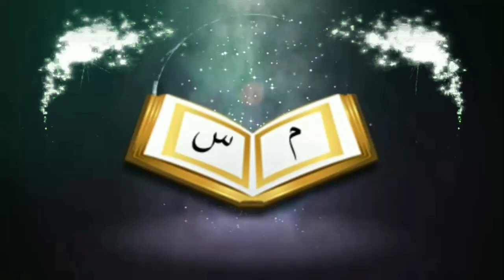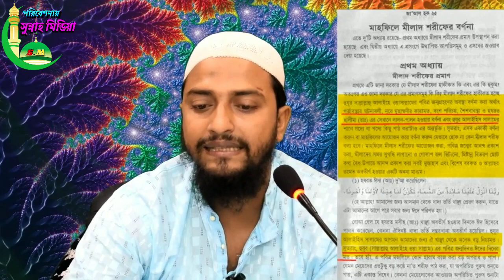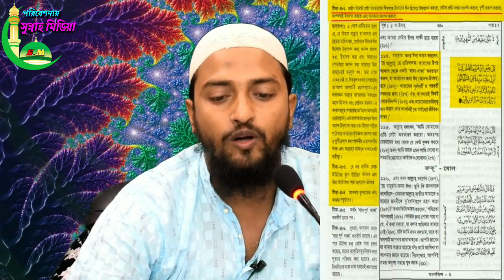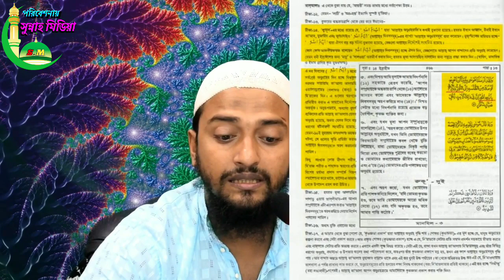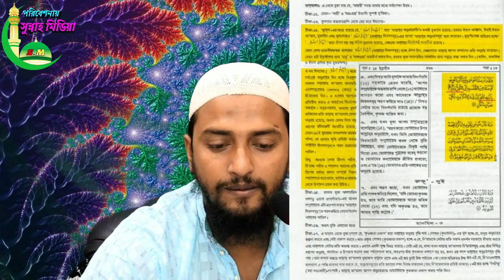মিলাদের বিষয়ে "জা আল হাক্ক" এর পোষ্ট মার্টেম পর্বঃ-২ᴴᴰ┇by Golam Rabbani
পরিবেশনায়ঃ- সুন্নাহ মিডিয়া / Sunnah Media

মিলাদের বিষয়ে "জা আল হাক্ক" এর পোষ্ট মার্টেম পর্বঃ-২ᴴᴰ┇

Post Mortem of "Ja Al Haq" about Milad Episode:- 2

🎙গোলাম রব্বানী

🎙Golam Rabbani

👋 yeamul islam 👋